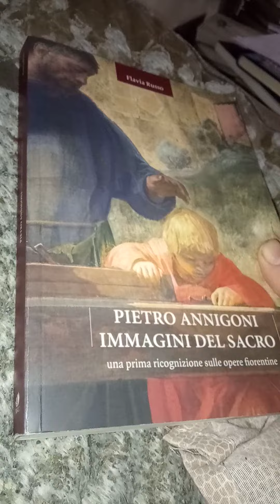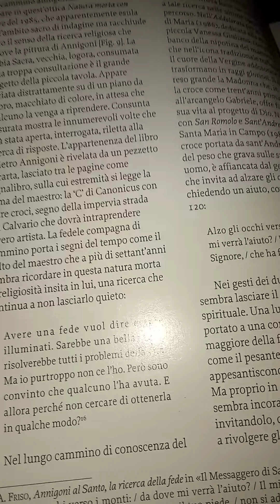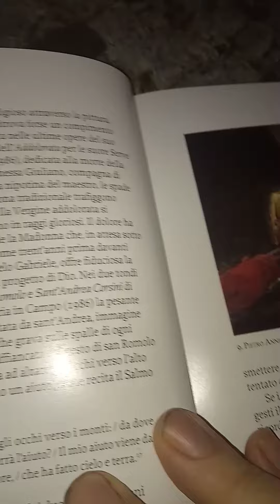F. Russo P.Annigoni Immagini del sacro. AGC 2019 Tutto quello che volevate sapere 50 parte